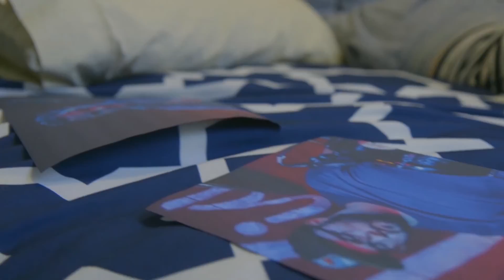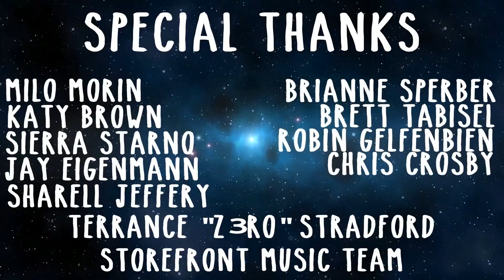MTDSM: Episode 1| Ayala Skopp | Unicorn Harvest | James Beer | thelvnguage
February 15th, 2016 @ Le Poisson Rouge

Music That Doesn't Suck Monthly

Featuring:
Ayala Skopp
Unicorn Harvest
James Beer
thelvnguage